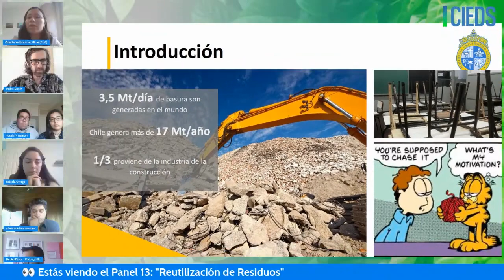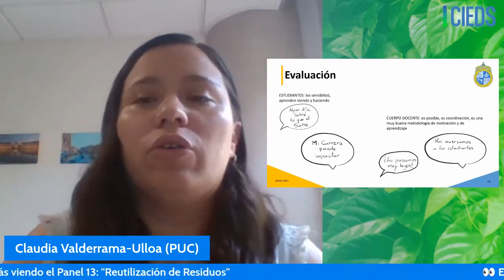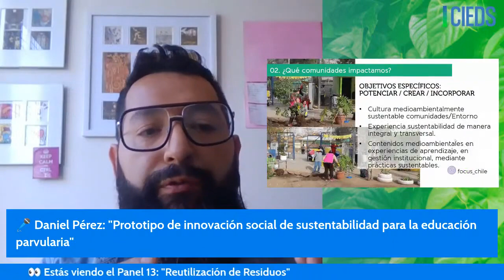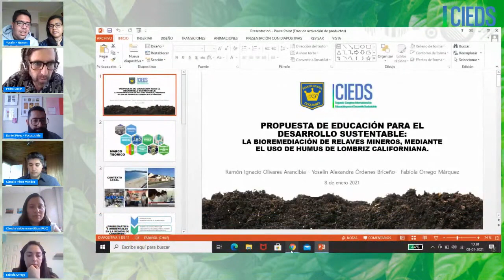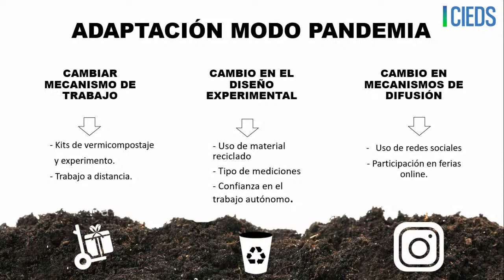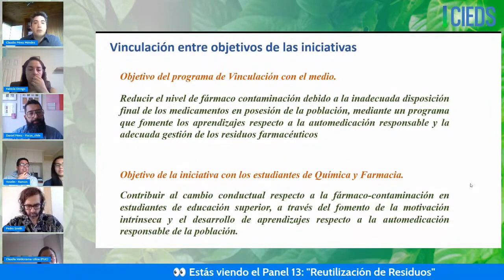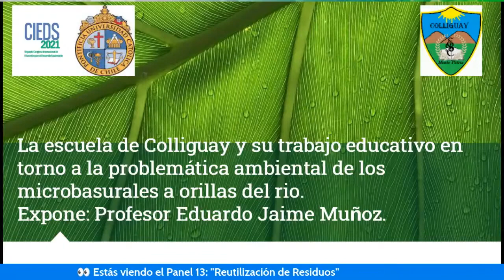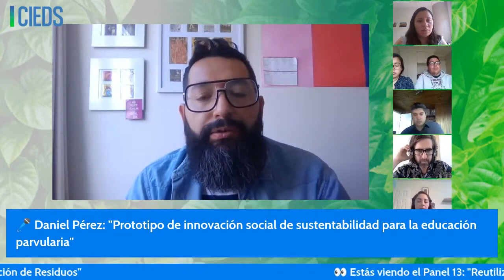CIEDS2021 - Panel 13: Reutilización de Residuos